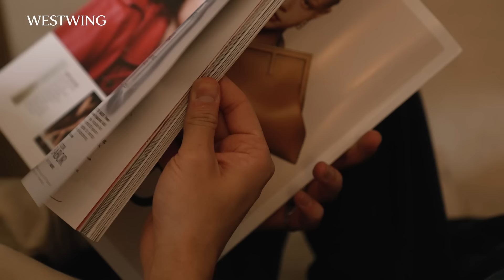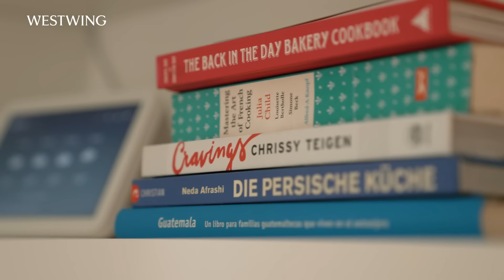Sanierte Altbau Wohnung in München | Kleine Wohnung modern einrichten | 2-Zimmer-Wohnung Roomtour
Sanierte Altbau Wohnung in München! So geht kleine Wohnung modern einrichten. In dieser 2-Zimmer-Wohnung Roomtour dreht sich alles um das Thema "kleine Wohnung einrichten". Wir zeigen, wie man eine kleine Wohnung modern einrichten kann, und trotz begrenztem Raum ein gemütliches und stilvolles Zuhause schaffen kann. Diese 55qm große Altbauwohnung in München zeigt, dass kleine Räume einrichten und Stauraum schaffen kein Problem ist, wenn man kreative Wohnideen hat. Wir präsentieren Euch zahlreiche “kleine Wohnung Ideen”. Dazu zählen auch viele gemütliche Wohnzimmer Ideen und moderne Schlafzimmer Ideen. Wohnen im Altbau kann so modern sein! Im modernen Wohnzimmer der kleinen Altbauwohnung haben Darian und Constantin moderne Wohnzimmer Möbel - wie ein Wohnzimmer Sideboard und Wohnzimmer Stehlampe - und Vintage Dekoration kombiniert, um den Raum optimal zu nutzen. Ein großer Wohnzimmer Teppich und eine Couch als Raumteiler für kleine Wohnungen, schaffen eine Trennung zum kleinen Wohnzimmer mit Essbereich. Diese Einrichtungsideen für eine kleine 2-Zimmer-Wohnung im Altbau zeigen, wie Ihr auch auf begrenztem Raum Platz und Stauraum schaffen könnt. Ein großer Esstisch mit modernen Stühlen bietet Platz für Gäste. Mit den richtigen “kleinen Wohnung Möbeln” und einer funktionalen Wohnzimmer Einrichtung könnt Ihr den Raum effizient nutzen und stilvoll gestalten. Auch die Trend Deko, wie mediterrane Dekoration, schmale Vasen oder dekorierte, große Vasen, setzen dabei Akzente und machen das Zuhause besonders einladend. Weitere Ideen für das Altbau Wohnzimmer und skandinavische Möbel tragen zur Inneneinrichtung bei. Die Küche der sanierten Altbauwohnung in München ist voller Küchen Deko Ideen und ist ein Beispiel dafür, wie man Stauraum schaffen kann. Die Küche hat das Paar selber geplant und eingebaut. So geht Altbau sanieren! Hier wurden zahlreiche “kleine Wohnung einrichten Ideen” umgesetzt, um den Platz optimal zu nutzen. Durchdachte Stauraumlösungen, wie ein verstecktes Waschmaschinenfach, sorgen dafür, dass Platz geschaffen wird. Diese „kleine Wohnung platzsparend einrichten Tipps“ sind besonders hilfreich für alle, die auf kleinem Raum leben. Auch Ideen zur Vitrine dekorieren finden hier Anwendung, wodurch selbst kleine Dekorationsobjekte zur Geltung kommen. Das Schlafzimmer der 2-Zimmer-Altbauwohnung in München bietet einen gemütlichen Rückzugsort. Ein schlichter Kleiderschrank bietet ausreichend Stauraum für Kleidung. Diese "kleinen Wohnung Möbel" und Organisationstipps helfen Euch, Eure eigene kleine Wohnung schön zu gestalten. Auch Möbel aus Massivholz und Vintage Möbel setzen hier Akzente. Diese Altbau Schlafzimmer einrichten Ideen zeigen, wie man einen Altbau modern einrichten kann. Insgesamt bietet diese kleine 2-Zimmer-Altbauwohnung Roomtour zahlreiche Ideen und Inspirationen, wie Ihr Eure eigene kleine Altbauwohnung modern gestalten könnt. Von der optimalen Nutzung des Stauraums über die Auswahl der richtigen Möbel bis hin zur Wohnzimmer Deko - in diesem Video erfahrt Ihr alles, um Eure kleine Wohnung gemütlich und modern gestalten zu können. Besondere Akzente setzen dabei Ideen zur Wohnzimmerwand Dekorieren und gemütlich kleiner Balkon Ideen, die nicht nur Platz sparen, sondern auch stilvolle Akzente setzen. Trend Möbel und Inneneinrichtung Tipps runden das Gesamtbild ab. Das war sanierte Altbau Wohnung! So geht kleine Wohnung modern einrichten. Wohnt Ihr auch in einer 2-Zimmer-Wohnung? Wie hat Euch diese Altbau Wohnung in München gefallen? Seid Ihr Mieter oder Besitzer einer Immobilie? Als Mieter muss man sich mit Themen wie Altbau Wärmepumpe, Fußbodenheizung bei Altbau, Fassadendämmung Altbau, Abdichtung Keller Altbau, Gasheizungen ab 2024 Altbau oder Wärmepumpe für Altbau ohne Fußbodenheizung auseinandersetzen. Habt Ihr bereits einen Altbau saniert? Habt Ihr Trend Möbel Zuhause wie ein Couchtisch in organischer Form oder eine Sitzbank mit Stauraum? Möchtet Ihr Möbel für das Badezimmer oder Möbel für kleinen Balkon integrieren, dann findet Ihr auf dem Westwing YouTube Kanal viele nützliche Tipps!

Videoinhalt:
0:00 Intro
0:38 Wohnzimmer
2:50 Küche
4:17 Schlafzimmer